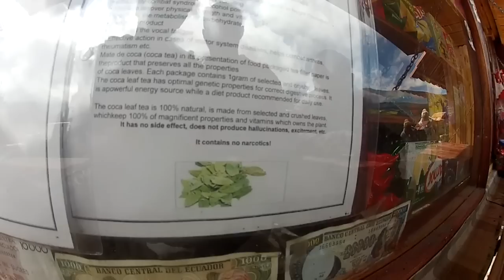Episode 1: Cotopaxi volcano downhill, Ecuador.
My first proper video edit and first video from my trip through Central & South America. Turn HD ON.

Riding through Cotopaxi national park in Ecuador with Biking Dutchmen. One of the biggest active volcanos in the country.

Soundtrack:
Zion I - Human Being
Kendrick Lamar - M.A.A.D City
Nina Simone - Feeling Good
Lana del Rey - National Anthem